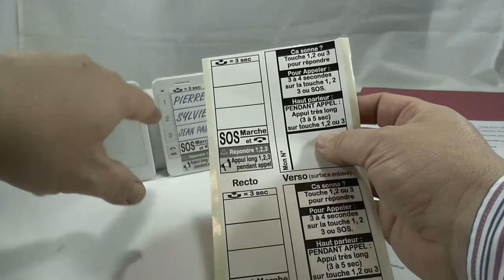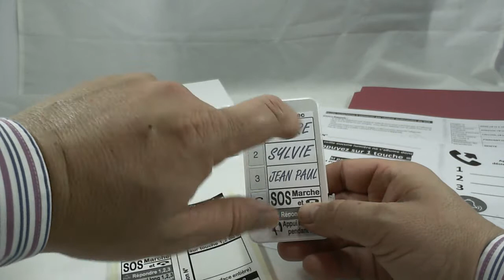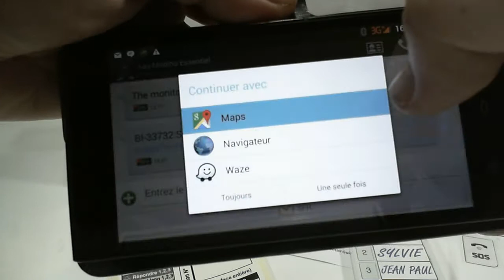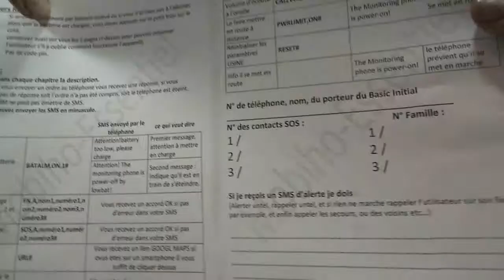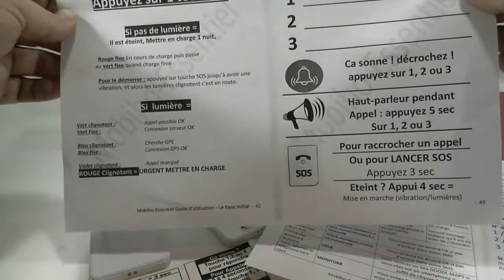Mobiho-Essentiel - Le Basic Initial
Mobiho est un opérateur mobile français indépendant, créé en 1995, qui a déjà déjà vendu plus de 250 000 lignes mobile.
En alliant téléphones mobiles grosses touches très simple d'utilisation et forfaits bloqués, Mobiho-Essentiel offre des solutions de communication à un public délaissé par les grandes entreprises : les seniors, ou plus largement,  les utilisateurs en recherche de simplicité .